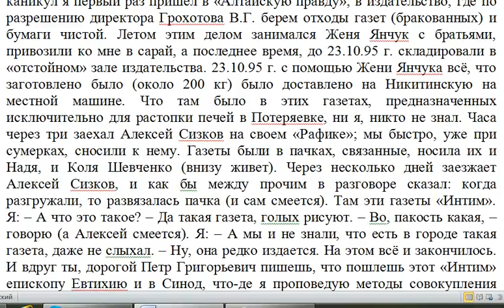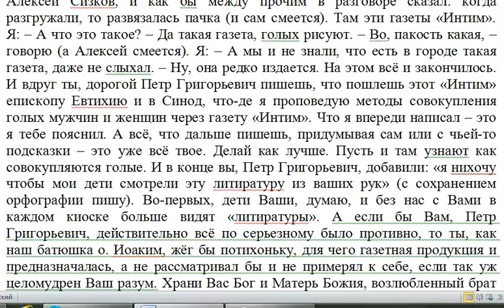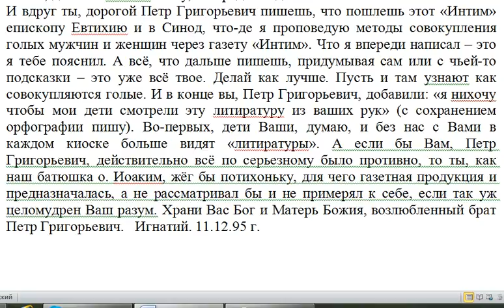888. Не сами ли вы подаёте повода?